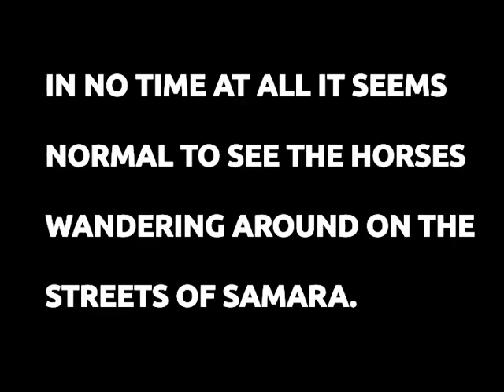The Jim Sayers Experience -The horses of Samara Beach, Costa Rica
Four legged hay burners mixing it up with the locals and the tourists.